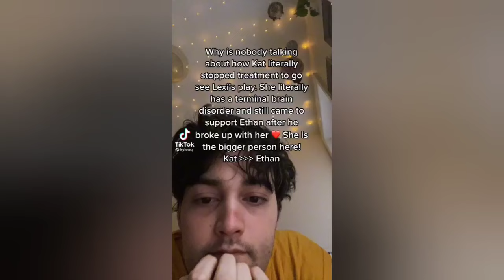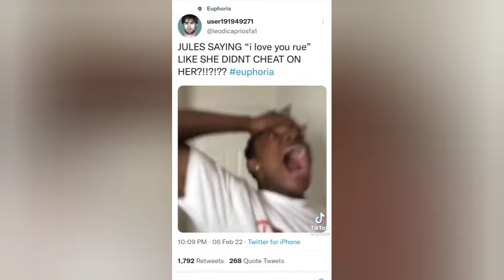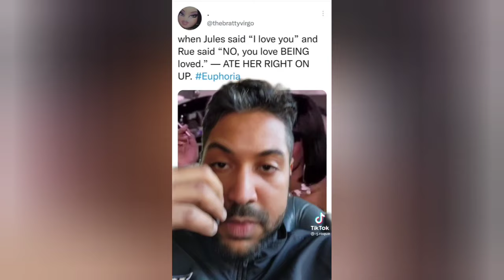euphoria tik toks that cured kat's brain disorder